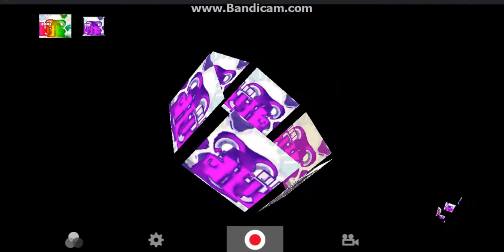Klasky Csupo Effects Round 3 vs Kimberly Jernagin